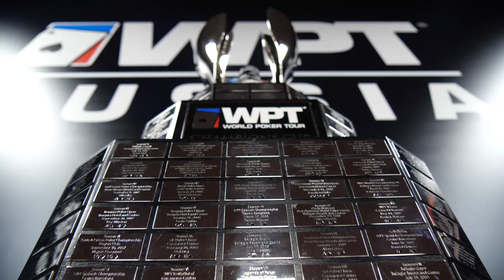WPT Russia Opener